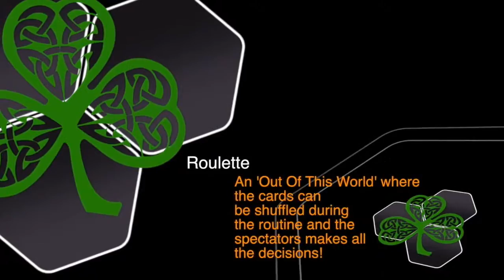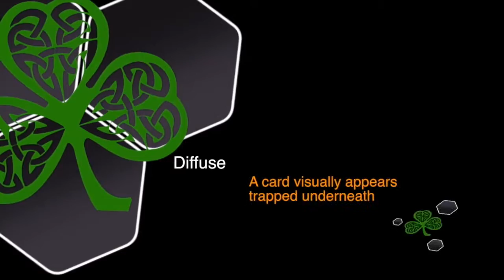THE CLOVER PROJECT BY BRIAN KENNEDY & CARL CAMPBELL - DAYTONA MAGIC